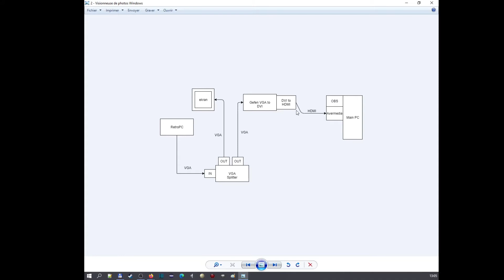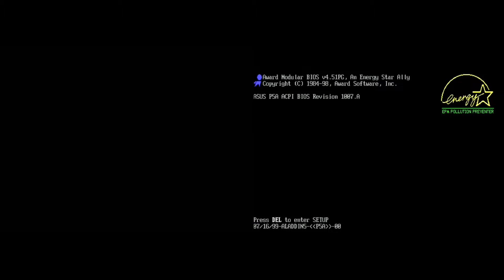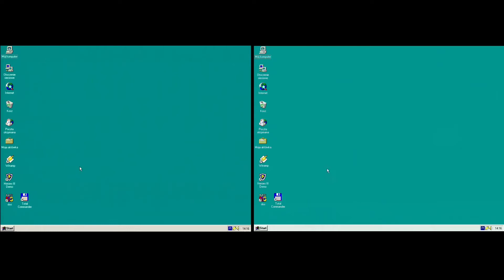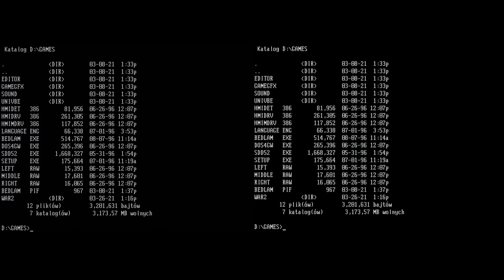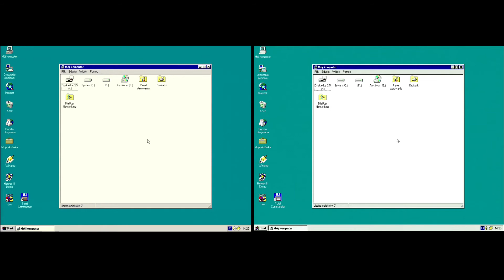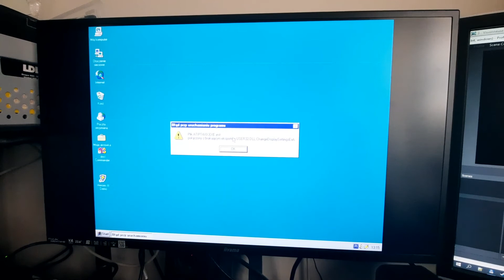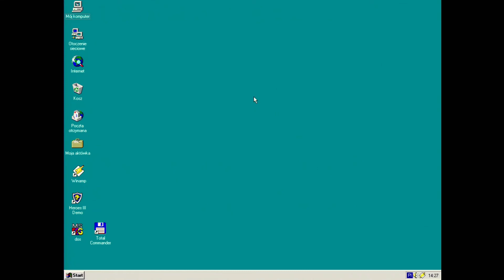Porównanie grabberów : VGA2USB vs Gefen + Avermedia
Porównanie dwoch rozwiazan do przechwytywania ekranu z Dosa i Windows 95. Epihan VGA2USB LR vs Gefen VGA to DVI Scaler Plus + Avermedia Live Gamer HD Lite.

00:00 Wprowadzenie, prezentacja sprzetu
03:40 VGA Splitter - schemat
04:45 Test 1 - restart Windows 95
06:25 Test 2 - demo scena
07:25 Test 3 - Warcraft II
09:46 Test 4 - Hexen
11:18 Podsumowanie

Komputer z ktorego przechwytuje obraz :
Asus P5A, rev 1.04 (Super Socket 7)
Intel Pentium 200Mhz MMX
RAM 128MB SDRAM
ATI Rage LT PRO 8MB AGP 2x
Quantum Fireball EX 6.4GB
SoundBlaster Vibra16 ISA
Windows 95 OSR2.1 Polski